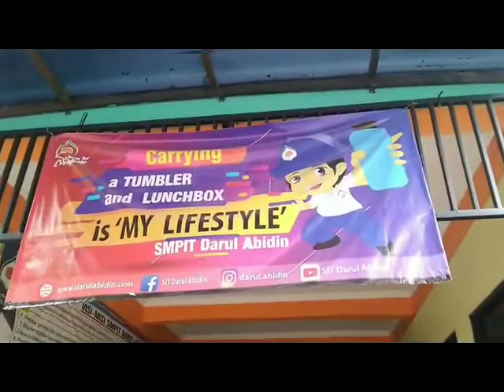Video Diet Plastik.mp4